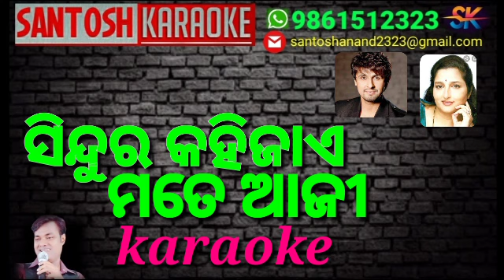Sindura Kahijae Mate Aaji (Karaoke)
▶️Song-Sindura Kahijae Mate Aaji
▶️Movi-Suhaga Sindura
▶️Singer-Sonu Nigam & AnuradhaPaudwal
▶️Lyrics-Nijam

(Odiya & hindi)

SANTOSH KARAOKE.

  SANTOSH KARAOKE 🇮🇳🇮🇳🇮🇳🇮🇳🇮🇳